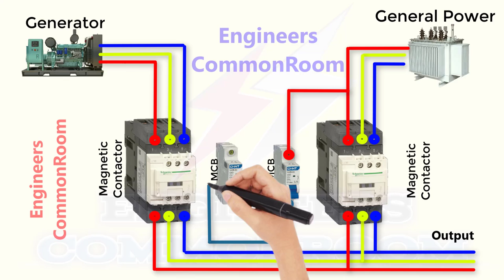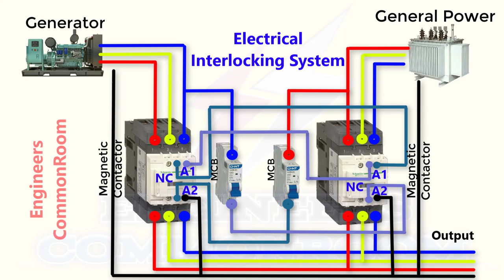Electrical Interlocking System | Engineers CommonRoom ।Electrical Circuit Diagram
Electrical Interlocking System | Engineers CommonRoom

Magnetic contactor are used in the electric motors to balance the change in frequency of the motor or the state of the motor which can be termed as the switching of the motor from on and off state. magnetic contactor act as a safeguard to protect the power supply and the motor.
why interlocking is used for the contactors?
A technique called interlocking is used to prevent the contactors from being energized simultaneously or closing together and causing a short circuit. this interlock locks out one contactor at the beginning of the stroke of either contactor to prevent short circuits and burnouts.

Electrical Engineering
Engineers @Bd Electrical School @Ahnaf kids Zone